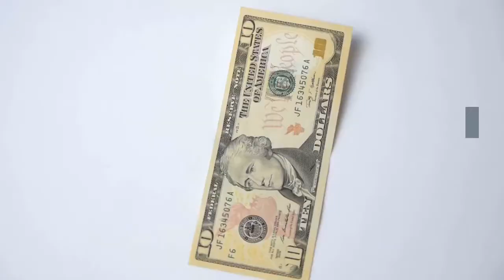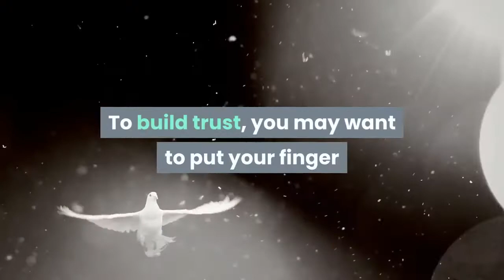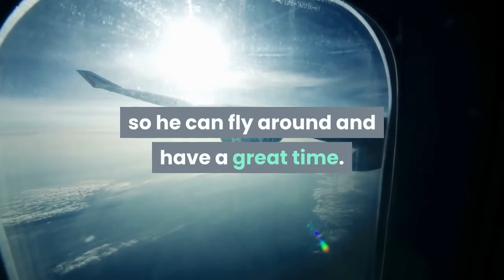6 Tips To Take Care Of Your Parakeets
6 Tips To Take Care Of Your Parakeets

It's important to know that parakeets are entertaining pets. They don't need lots of cost or upkeep. With proper care, these birds can live up to 14 years. Given below are a few tips that you can follow to take good care of your birds keep them happy at all times.

1. Parakeets Wants to be in Company

First of all, if you have just one bird, you have to get him a mirror. While a lone bird won't feel bored in your company, a mirror can help him feel happier, especially when you are not around. Aside from a mirror, you can also buy your parakeet a good bird stand-in from a good pet store. Ideally, you should get him another bird for company.

2. Give him different types of food

Here it's important to keep in mind that simple birdseed tend to get old quickly. On pet stores, you can find a variety of birdie treats, such as clip-on sticks, birdie biscuits and millet sprays, just to name a few. As a special treat, you can also serve your parakeets fresh fruits.

3. Parakeets Love Playing With Toys

Basically, parakeets love to play. You can choose from lots of toy options for your bird, such as wings, rings, bells and beads, to name a few. Aside from these, parakeets are attracted by shiny stuff, especially toys that make lots of noise or the things that they can move here and there with their feet or beaks.

4. Develop Trust With Your Bird

It may take a while for you to build trust with your pet. Basically, these birds are shy at first, but they get familiar with new owners in a few days. To build trust, you may want to put your finger before your bird for a few seconds on a daily basis. Doing this for a few days will give time to the bird to build courage to hope on your finger.